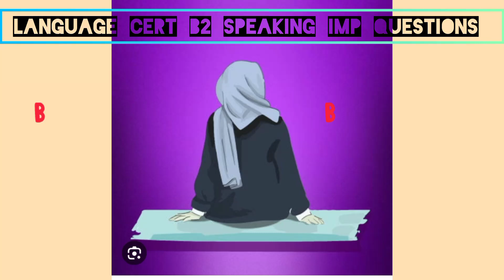language cert B2/imp/question#updates#must#learn